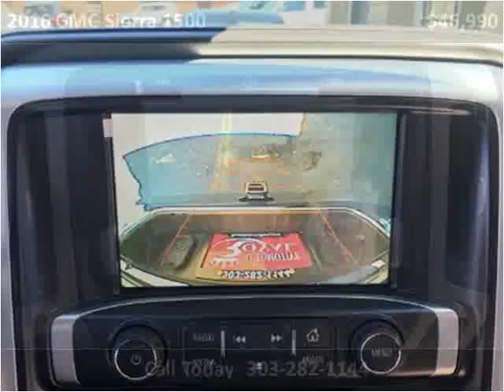2016 GMC Sierra 1500 Used Cars Denver CO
This 2016 GMC Sierra 1500 is available from Royal Automotive, LLC.